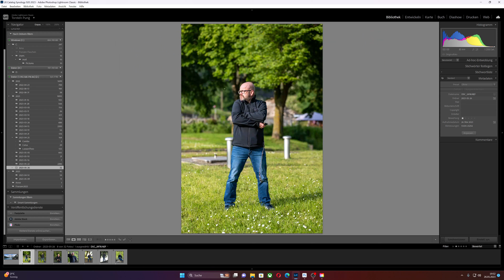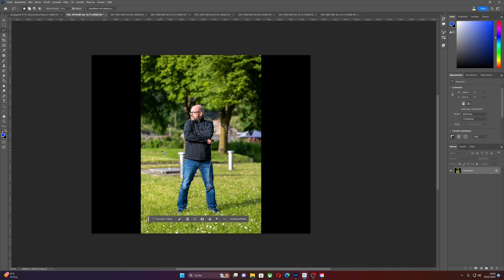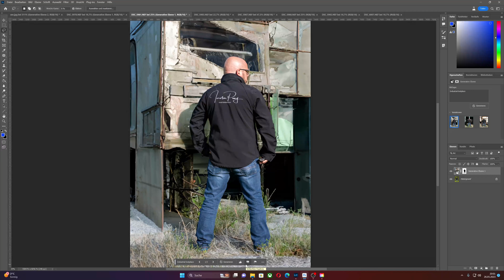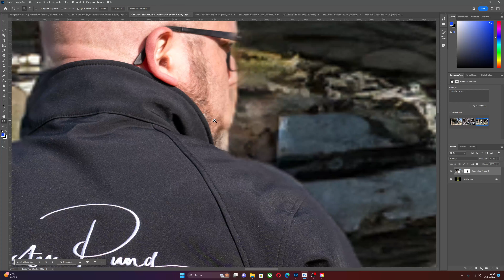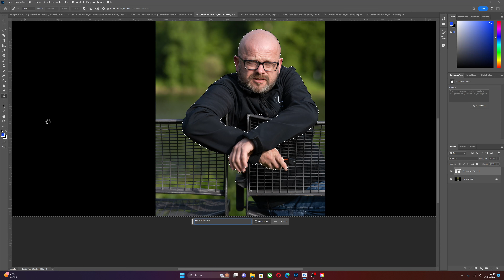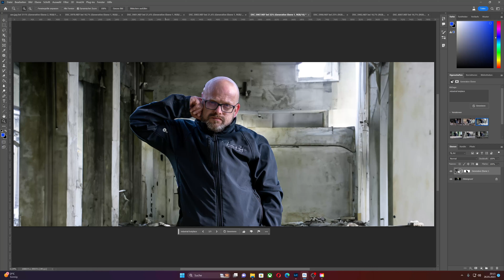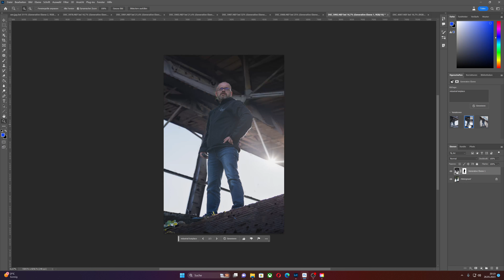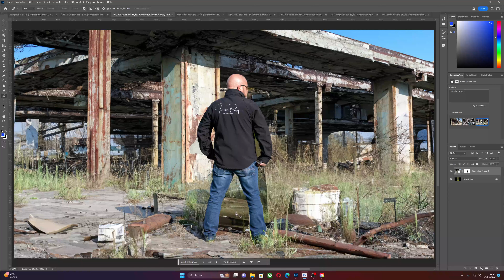Adobe Photoshop KI (Beta) getestet - Perspektive, Belichtung. Erleichterung für Composings?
Adobe hat in der neuen Beta Version von Photoshop (Ver. 24.6) die KI basierte "Generative Füllung" eingebaut. Endlich also KI ohne zusätzliche Software direkt in dem Bildbearbeitungsprogramm unserer Wahl.
Doch wie gut ist diese? Ich teste in diesem Video wie die KI mit der Belichtungsituation, mit der Perspektive, dem Schattenwurf und auch mit erweiterten Schwierigkeiten umgeht! Das Ergebnis ist absolut beeindruckend!!!